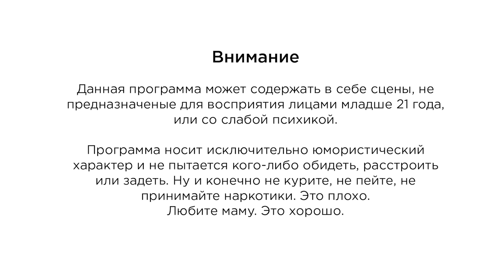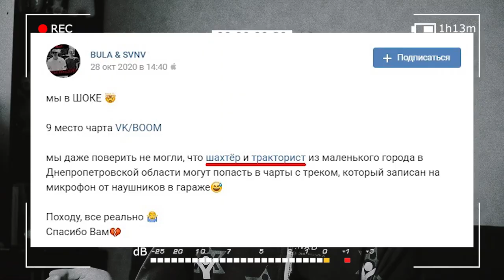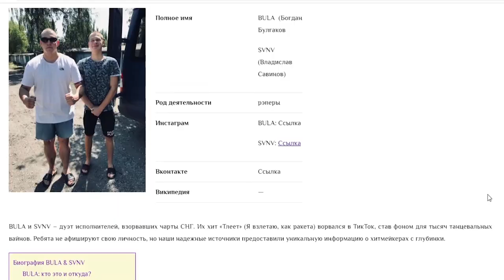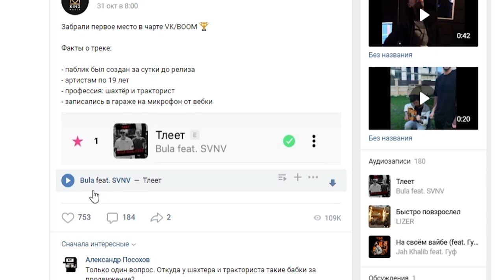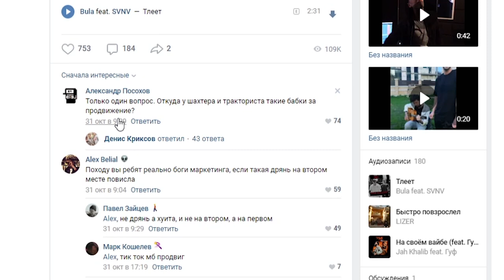СМЫСЛ ТРЕКА BULA & SVNV - ТЛЕЕТ И ПОЧЕМУ ОН В ЧАРТАХ? (Я ВЗЛЕТАЮ КАК РАКЕТА) ПОПобзор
Я взлетаю как ракета... Многие из вас наверняка слышали вот этот чудо трек. Эту восхитительную песню. BULA & SVNV - два ноунейма, первая песня которых сейчас на хайпе. Она стала супер вирусной в тиктоке и сейчас висит в самой верхушке в топовых чартах BOOM, Apple Music, Яндекс Музыки и Spotify. Но так ли хорош этот трек и заслуживает ли он быть там, где он есть? Разве TikTok может так раскрутить артиста? Или трек все же очень плохой? И ЕСТЬ ЛИ В НЕЙ СМЫСЛ? Сейчас и узнаем.